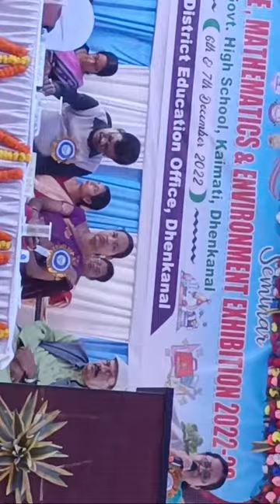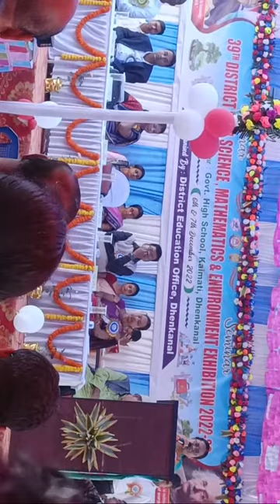District Level Science Seminar 2022-23,Dhenkanal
Do you want to know about the upcoming District Level Science Seminar in Dhenkanal? In this video, we'll tell you all about it!

This special seminar will be held in Dhenkanal in 2022-23 and it will be a great opportunity to learn more about the science behind the events that take place in the district. From Electromagnetism to Hydrocarbon, this seminar will cover a wide range of topics and it will be an excellent opportunity to learn more about the science behind the events that take place in our district. So if you're interested in learning more about the District Level Science Seminar in Dhenkanal, then be sure to watch this video!
District level science seminar held on 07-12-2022 at Govt.High School,Kaimati,simulstaneously with the District level Science,Mathematics & Environment exhibition,2022-23.
The following Eminent persons has given their concent to deliver seminar talk as follows;
1.Dr. Debakant Samal
Associate professor institute of Physics,Bhubaneswar
topic- "Electromagnetism
2. Prof.Sujit Roy
Professor in chemestry & Dean Continuing Education IIT,Bhubaneswar.
Topic- " Hydrocarbons"
3. Sj. Utkal Ranjan Mohanty,
National Awardee Headmaster(Retd)
Academic & Regional Coodinator,
National Children's Science Congress,Odisha